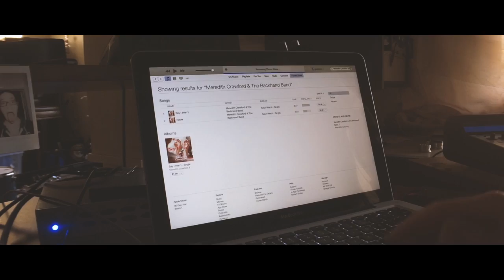Meredith Crawford & The Backhand Band - "Say I Won't"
"Say I Won't" By Meredith Crawford & The Backhand Band.

Filmed & directed by Eric Orange.